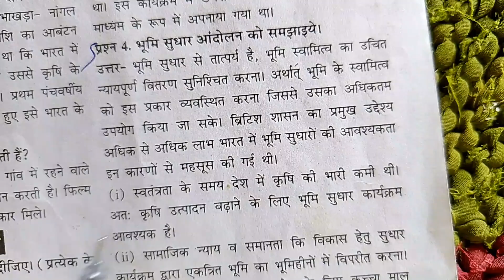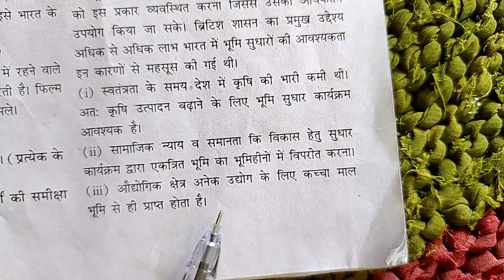भूमि सुधार आंदोलन को समझाइए ।। भूमि सुधार आंदोलन ।। भूमि सुधार आंदोलन से आप क्या समझते हैं